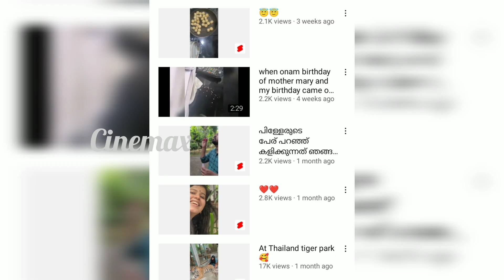എലിസമ്പത്ത് പിണങ്ങി പോയി!, ഒടുവിൽ പ്രതികരിച്ച് ബാല രംഗത്ത് | Bala about Elizabeth issue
Actor bala about Elizabeth issue